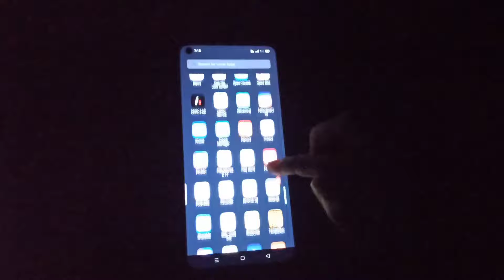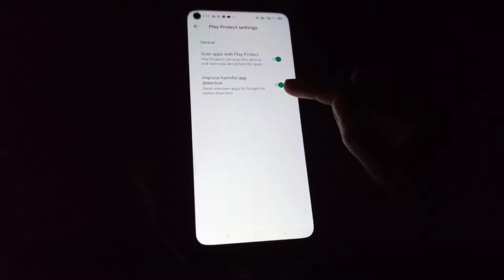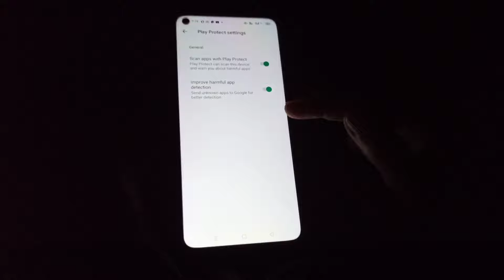Oppo Mobile Hang Problem Solve | Oppo Mobile Hang Solution | Oppo Mobile Hang Kare To Kya Karen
🔅oppo mobile hang ho rha hai to kya kare
🔅how to solve oppo f11 pro front camera problem
🔅how to solve oppo network problem
🔅how to solve oppo a53 hang problem
🔅oppo mobile heat problem solve